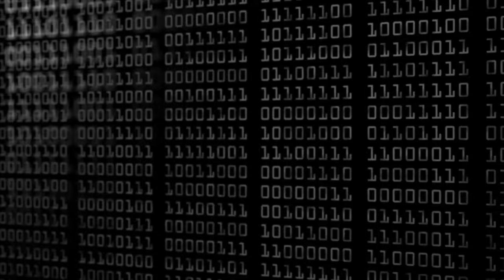ROUTER vs FIREWALL | WHAT is the DIFFERENCE??